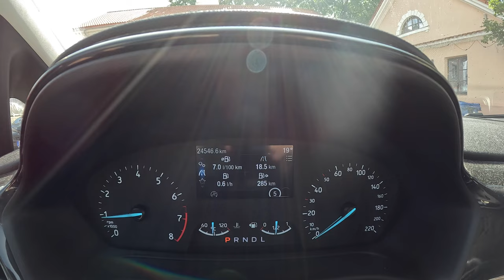2023 Ford Fiesta [1.0 125HP] |0-100| POV Test Drive #1841 Joe Black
Car: Ford Fiesta VIII Hatchback Facelifting 1.0 ECOBOOST 125HP 2023

0:00 Intro
0:09 Walk-around and interior
1:20 Casual driving
2:57 Tunnel
3:13 Casual driving
13:40 Bumpy road
14:11 Casual driving
15:28 Highway
16:44 Acceleration
17:16 Casual driving
26:39 Bumpy road
27:07 Engine view
27:24 Fuel Consumption

Engine: 1.0L Petrol (Gasolina) 3-cylinders
Displacement (cc): 999
Power: 92 kW/125 hp
Torque: 170 Nm
Transmission: 7-speed automatic
Traction: FWD

Acceleration (0–100 km/h): 9,6 s.
Acceleration Joe (0–100 km/h): 9,1 s.

Fuel Tank Capacity: 42L
Total Range: 689 km
Weight: 1176 Kg
Cargo Space: 292 Liter
Model: 2023
Base Price: 20.350 EUR

Driver: Joe Black
Video: GoPro Hero 10 Black / Sony a6300 + Sigma 16mm f1.4
Audio: Zoom H2n (recorder) & Roland CS-10EM (binaural microphones)
Edit: MacBook Pro / Final cut Pro X